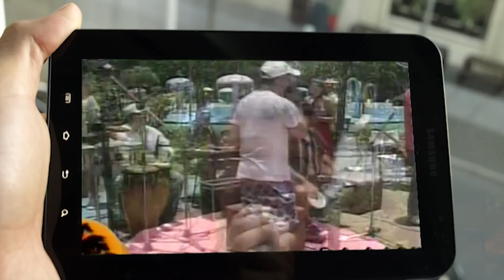Mientes tan bien